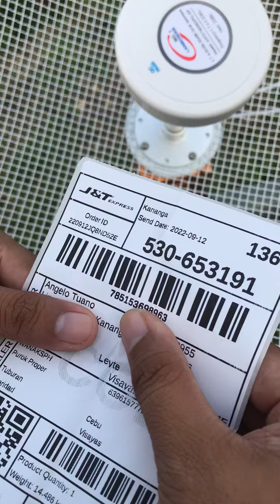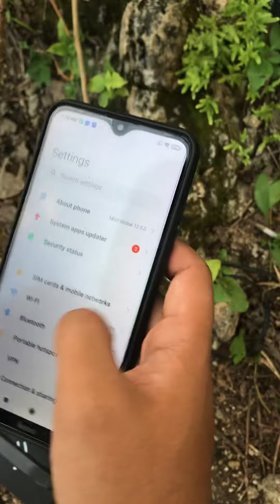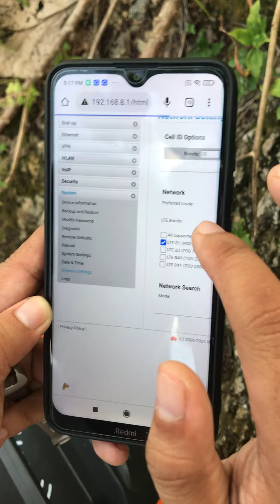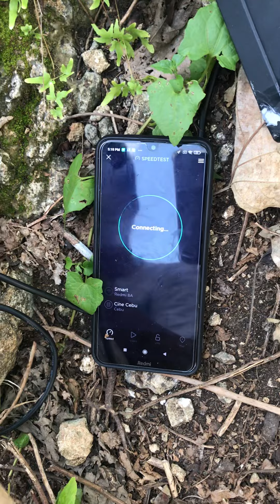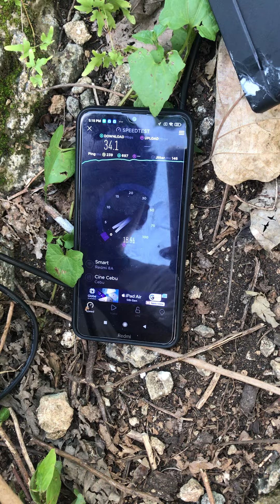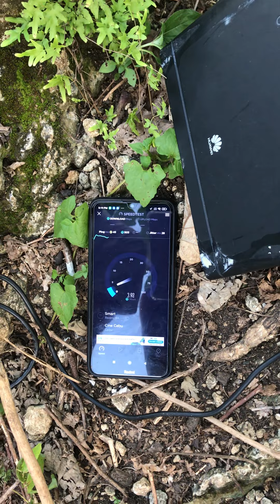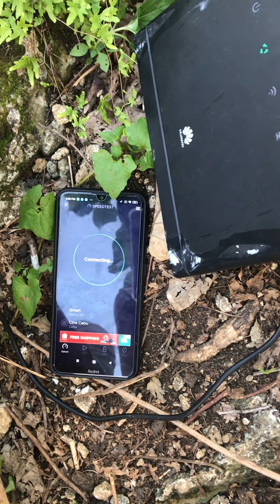Angelo HYPERBOLIC ANTENNA ACTUAL TESTING SPEEDTEST ON ALMOST DEADSPOT AREA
Ang video na ito ay ginawa namin para masigurado na ang matatangap ng aming mga buyer ay siguradong gumagana para maiwasan na rin ang abala.

Kung gusto nyo naman bumili samin ng Hyperbolic Antenna ay pwede nyo ito ma order sa Shopee namin. CASH ON DELIVERY PO YAN. ITO PO ANG LINK!

CLICK NYO LANG PO ANG LINK!